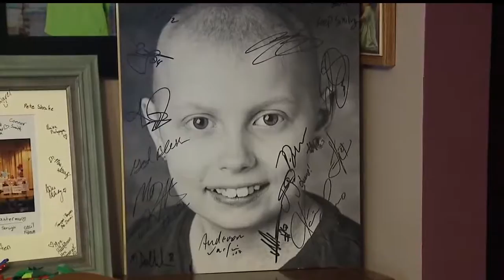Austintown senior helps young cancer survivor catch up on schoolwork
Natalie Lynn is tutoring math to 12-year-old Emily Orlaski, who was diagnosed with kidney cancer two years ago.